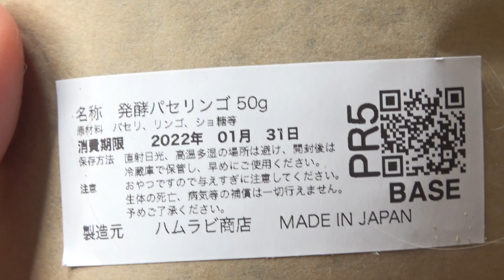11匹のモルモットさん達に新しいおやつをあげてみました｜Guineapig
ハムラビ商店で購入したパセ林檎をモルモット達に食べてもらいました。
はたして11匹中何匹が気に入ってくれるでしょうか。

アクアリウム、モルモットや哺乳類、爬虫類、園芸、多趣味チャンネルです。